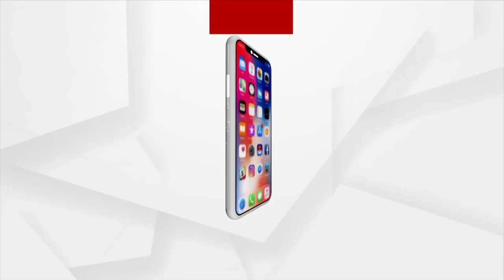Anubhav-Barsha Marital Discord: Family Court Rejects Anubhav's Divorce Petition